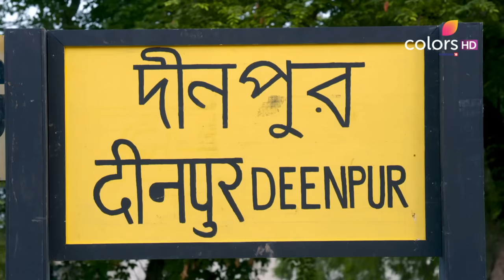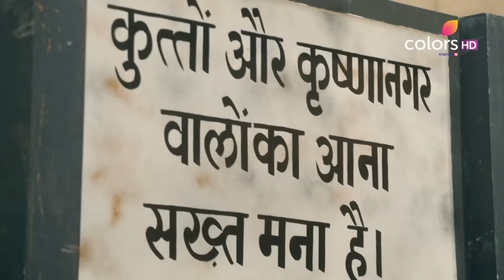भारत लौटी Bondita | Barrister Babu | बैरिस्टर बाबू | Full Episode | Ep. 310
Bondita completes her studies in London and returns to India as a barrister. However, in the railway station, Bondita beholds Chandrachur instead of Anirudh. What will fate unwind next in her life?